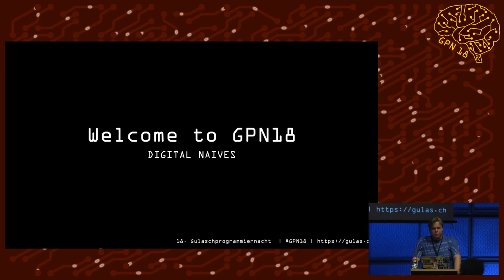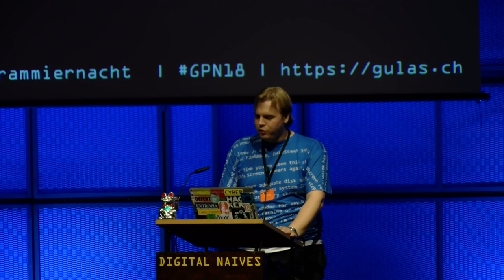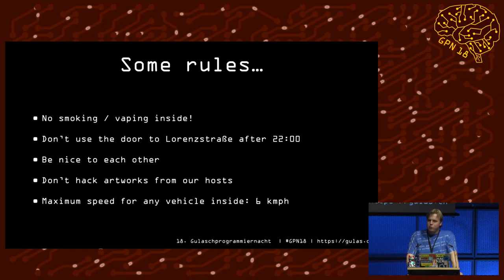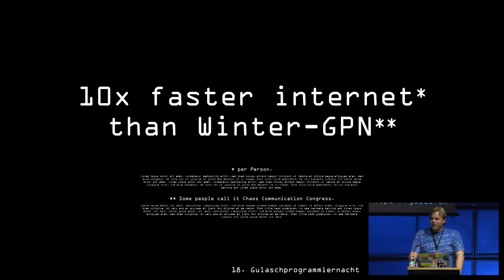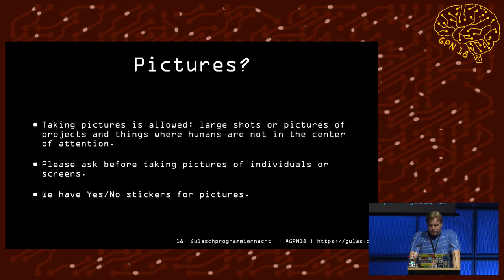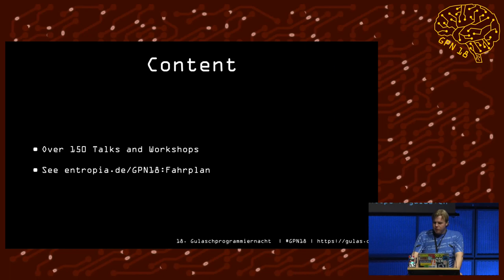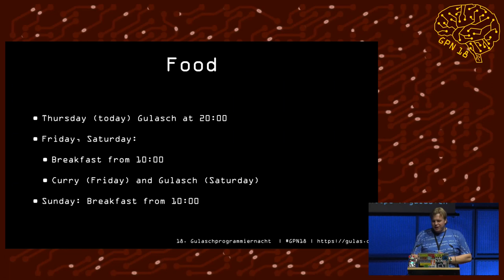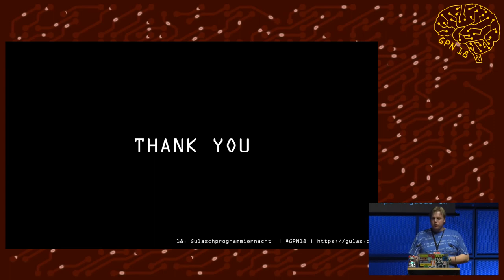GPN18 - What to hack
What to hack: die Eröffnung der GPN18

obelix